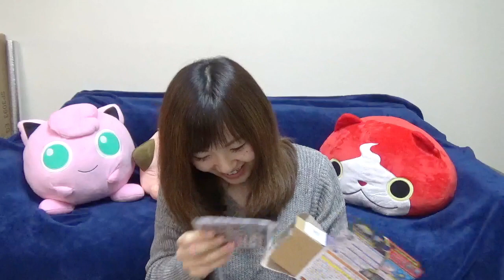ベイブレード買いに行ったったw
ベイブレードバースト！ジークエクスカリバーとツインネメシスっていうやつらしいの!!ダイスちゃんのお家に行って来たよ(o´∀｀o)ユル動画〜♪

ベイブレードバーストをやってみた！動画はこちらです

↑リアルに会えるイベントもりだくさん♪♪お知らせなどはコチラ。

YouTube頑張りたいのでプレゼントもお待ちしてます(//▽//)!!